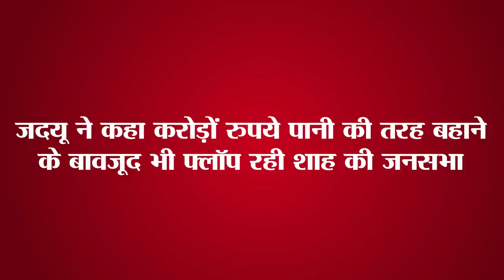Get Daily Latest 15 news of Bihar and indian political.Today date is 30th june 2023.